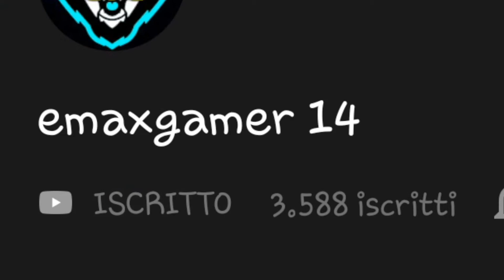NUOVA AUTO DA F1 -BR8- LA PIÙ VELOCE DI TUTTE! GTA ONLINE ITA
ciao a tutti ragazzi, in questo video comprerò questa nuova auto da f1.

indice:
0:00 intro
1:21 prime impressioni
1:52 le modifiche
3:18 cosa ne penso
6:56 outro